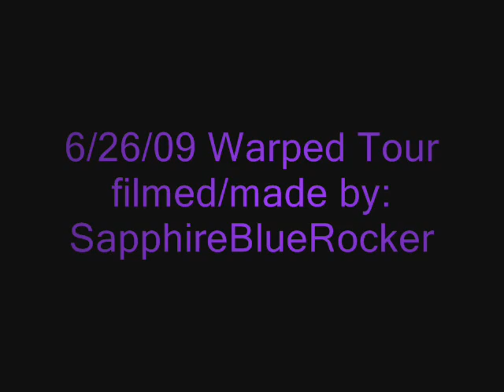MILLIONAIRES - Alcohol - Warped Tour 09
a-l-c-o-h-o-l!